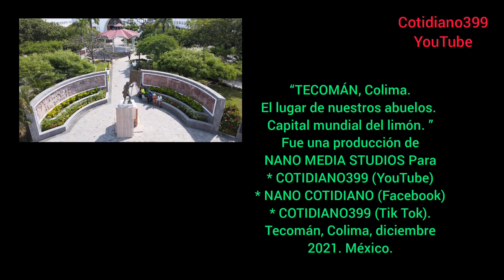TECOMÁN, El lugar de nuestros abuelos y Capital Mundial del Limón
Un recorrido aéreo con dron por esta ciudad costera del estado de Colima.  Saludos y un fuerte abrazo para la hermosa gente de Tecomán.